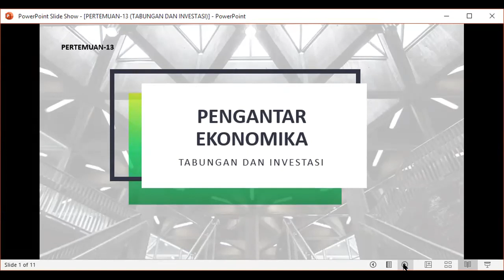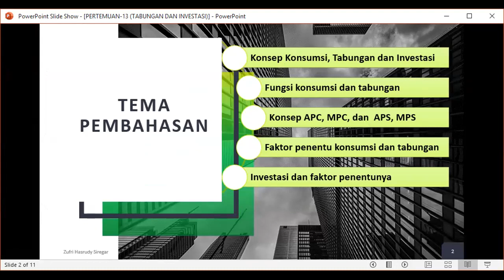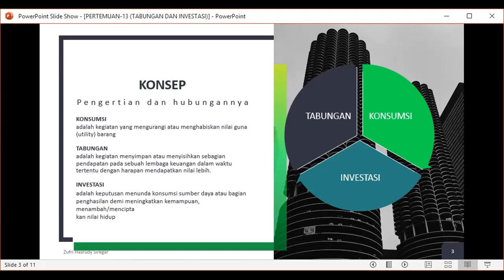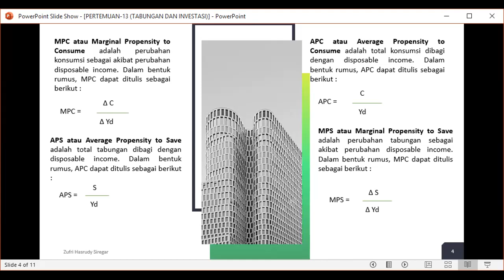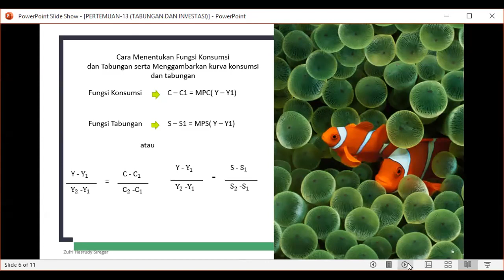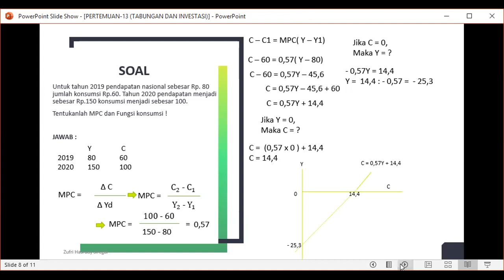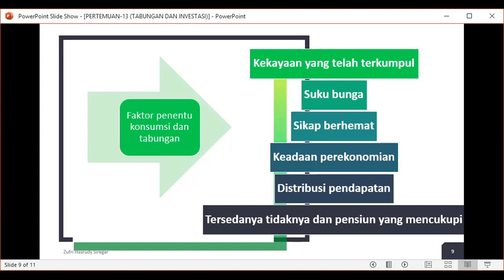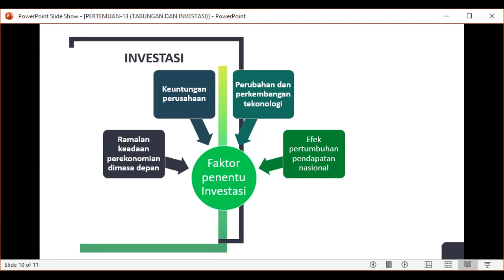PERTEMUAN 13 TABUNGAN DAN INVESTASI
Materi kuliah ke-13 menganai Tabungan dan Investasi